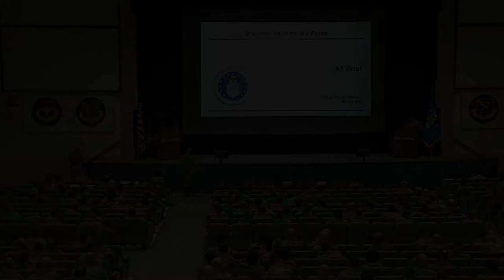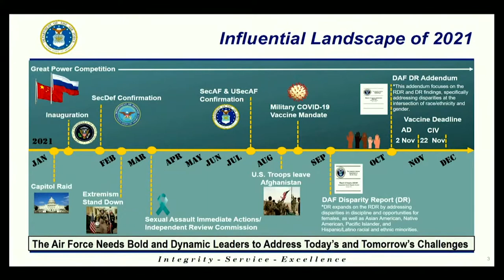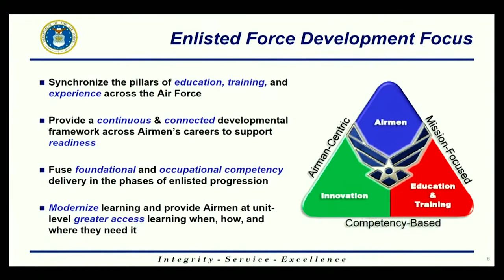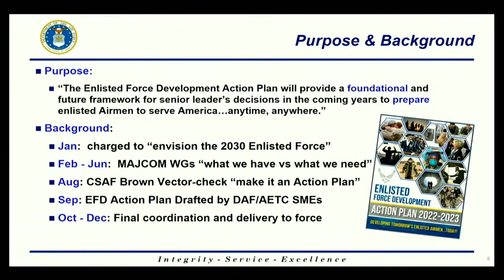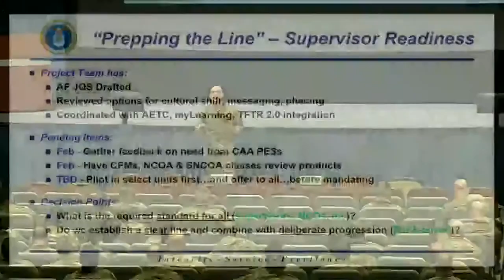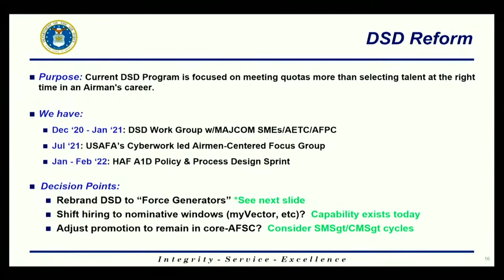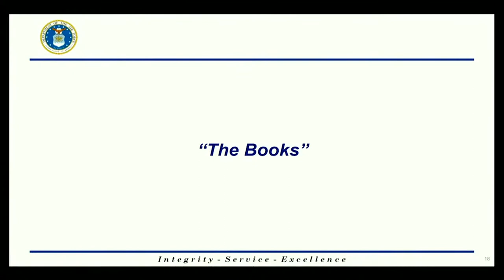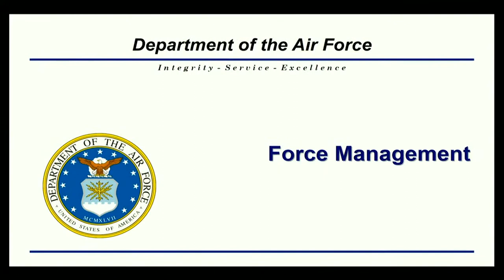AF A1 Brief with CMSgt Derek Crowder pt 1 (16 Feb 2022)